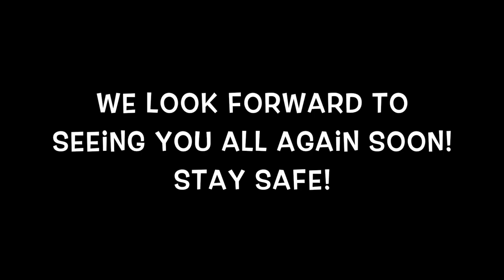A special message from everyone at Greengates